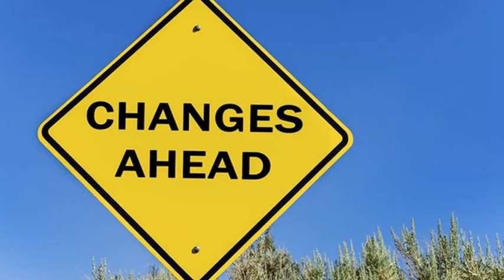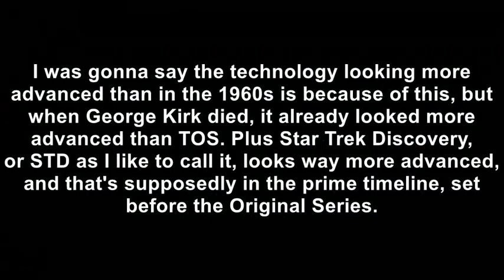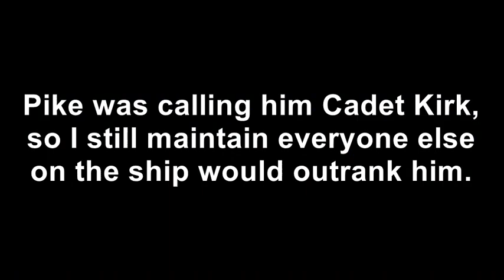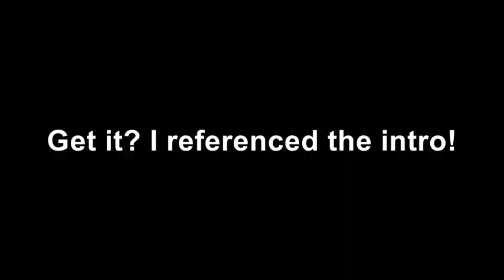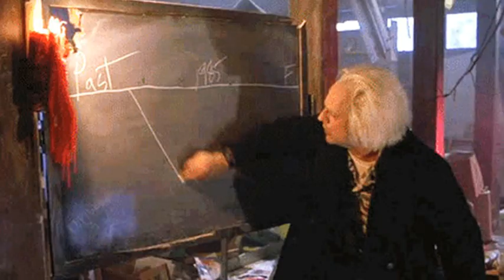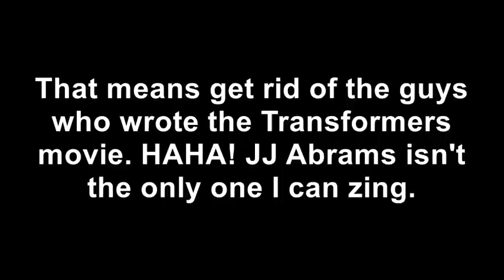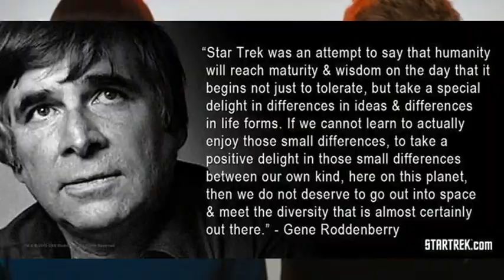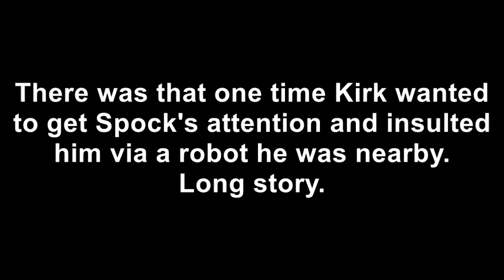Fixing Star Trek 09